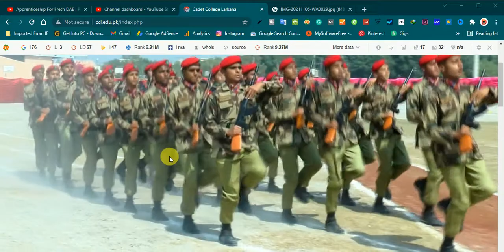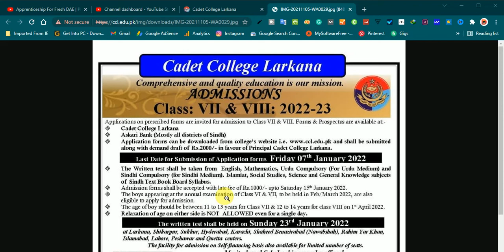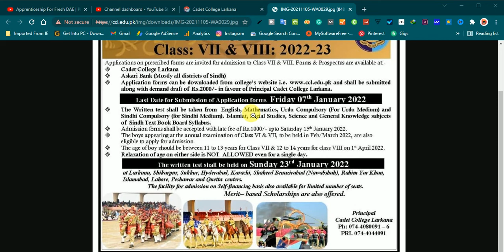Cadet college larkana admission 2022-23 for class 7th, 8th| Cadet college admission 2021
Cadet College Larkana admission 2022-23 for class 7th, 8th| Cadet college admission 2021.  Admission to Cadet College Larkana has been announced for class 7th and class 8th. Admission form, prospectus, past test papers are available on the Cadet college Cadet college test syllabus for written test is also discussed in this video. Cadet College Larkana fee structure is found in the prospectus. How to get admission in Cadet College Larkana.